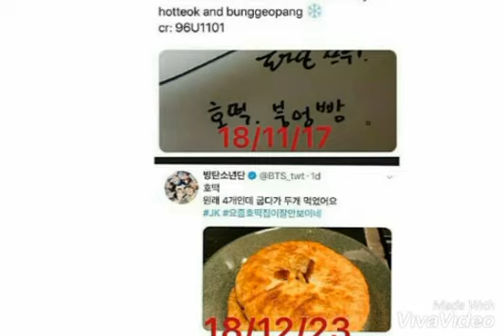Tzuyu & Boyfriend 2019 Eunwoo Mingyu Taehyung Jungkook Tzuyu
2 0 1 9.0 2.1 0__14:00

1.Jungkook BTS ---|
2.Taehyung BTS ---|
3.Mingyu SEVENTEEN |

Eunwoo ASTRO...?